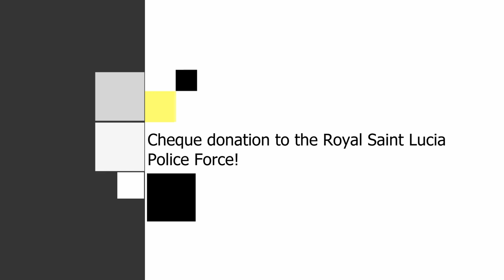GIS Midday News Brief (Nov. 1, 2019)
In today’s news brief:
Saint Lucians celebrate Creole Day 2019; SLHTA facilitates workshop on safety and security; and the Royal Saint Lucia Police Force receives a donation.